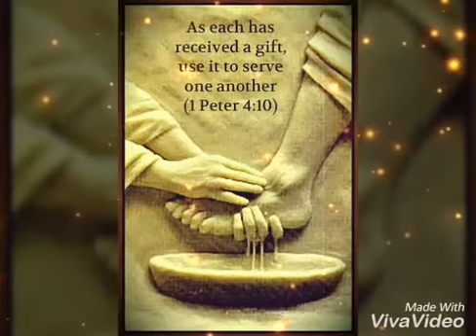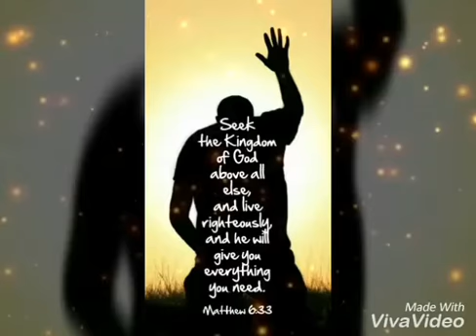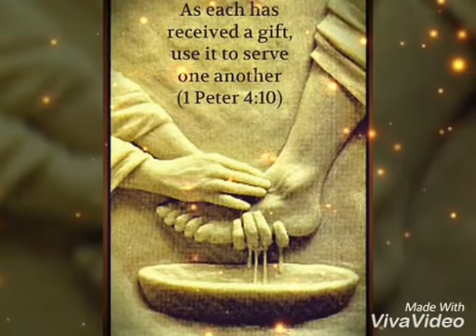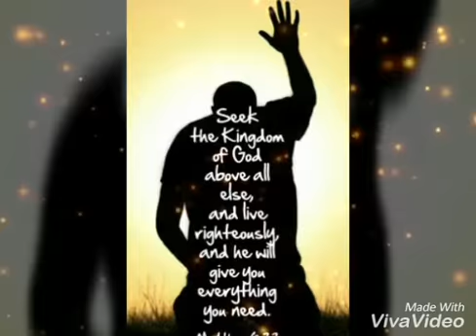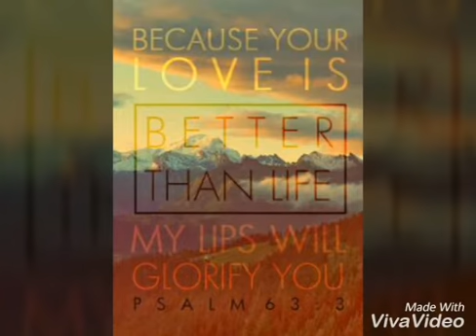Hosanna cover by Ludmila Ono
Spirutual